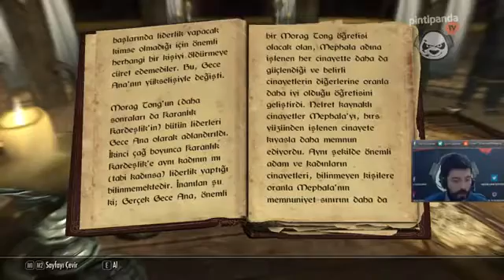BURANIN AĞASI DA BENİM PAŞASI DA | Skyrim #70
Elvan Dalton kuzey diyarlarında nam salıyor ^^